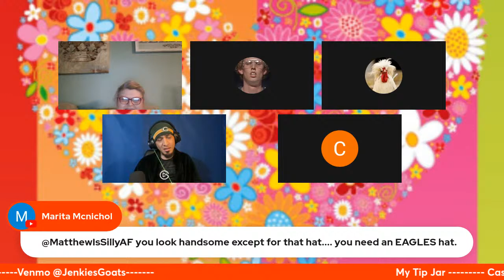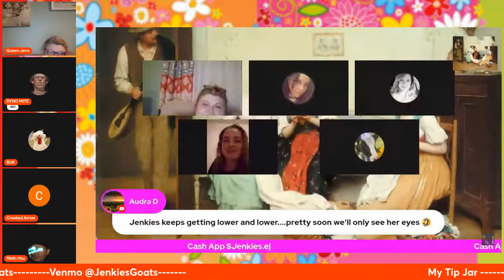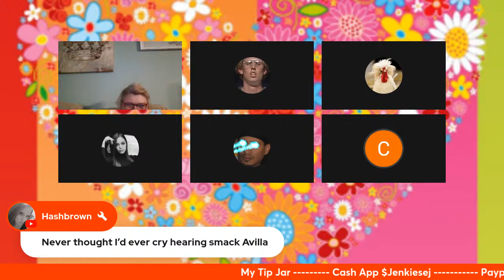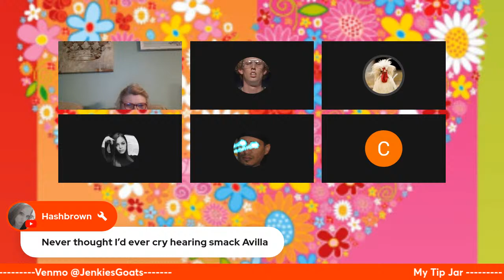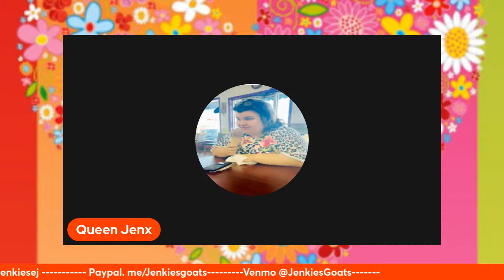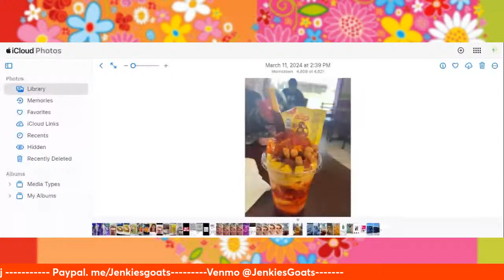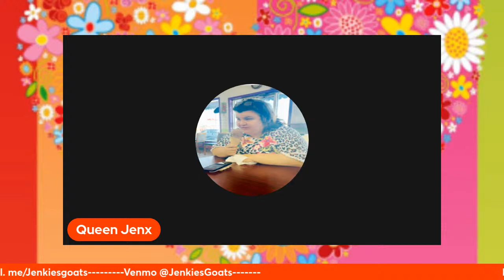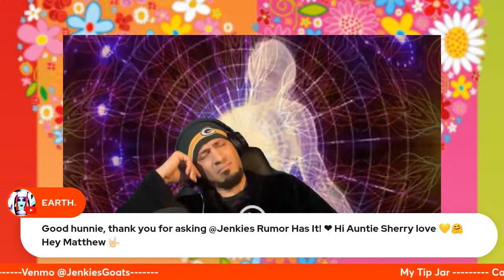Word on the Street with Jenkies